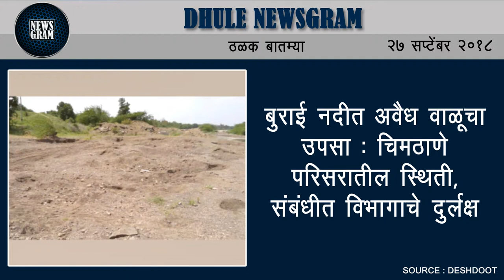Dhule Newsgram | Dhule News | Today's News Headlines | 27 September 2018